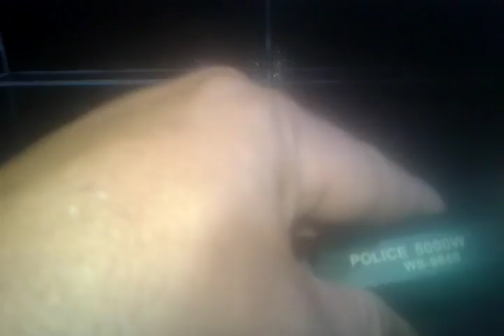Reciclagem de bateria de notbook parte II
Você pode utilizar essas baterias de lítio na sua lanterna tática ou em diversos projetos,  pois são bem mais potentes que as disponíveis no mercado.